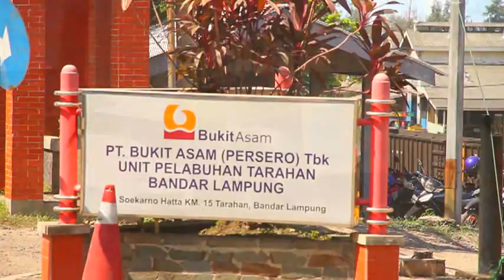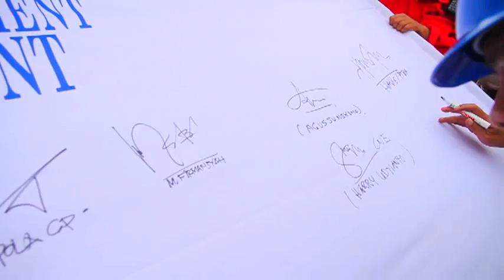Krakatau Engineering - Tarahan Port Expansion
Client: PT BUKIT ASAM (Persero) Tbk.
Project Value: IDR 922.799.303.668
Location: Tarahan, Lampung
Year (video making): 2012

Outline of Project:
Increasing of coal handling facilities and Tarahan port expansion phase 5 ( package 10-183 ).

Scope of Work:
Engineering, Procurement and Construction.